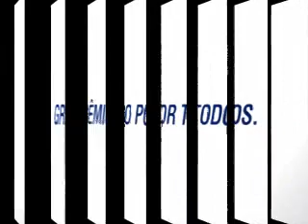Grêmio Por Todos - Café com Futebol 30.09.2014 - Rádio Grenal